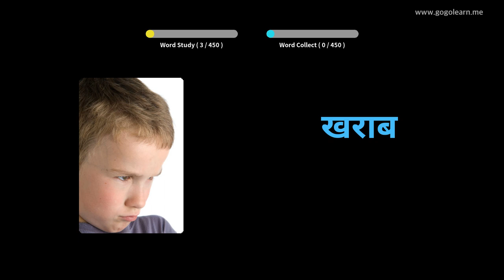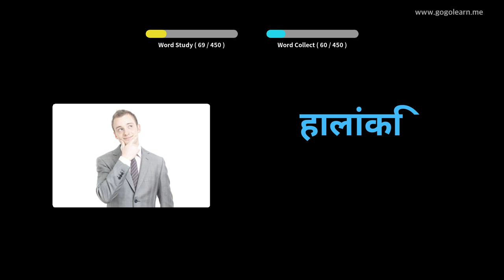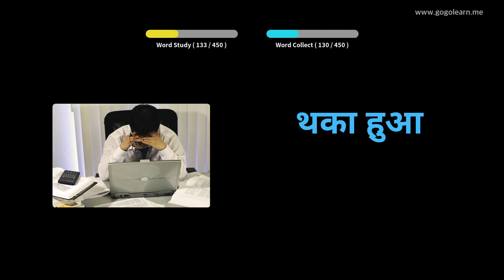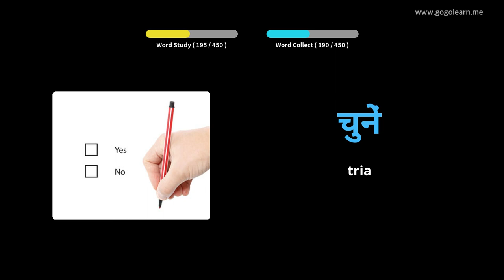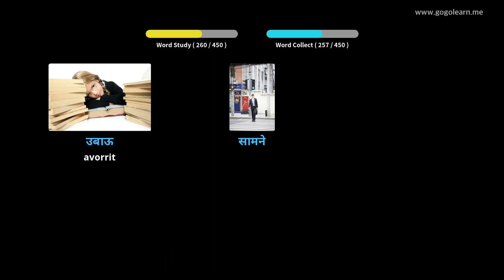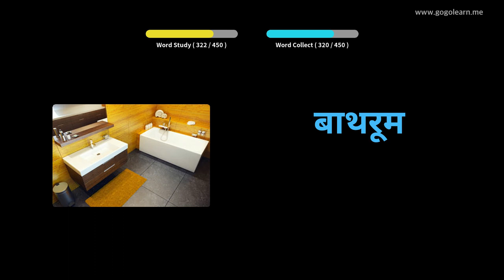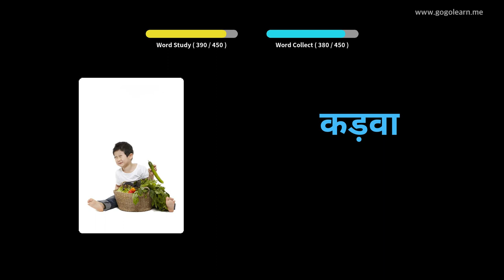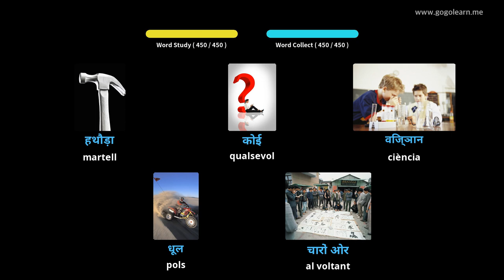Aprèn Amb Imatges Hindi | Vocabulari Hindi Primària | Golearn